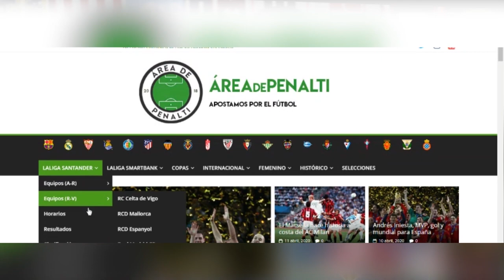Las MEJORES CAMISETAS de la SERIE A (2019-2020)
Hoy os traigo LAS MEJORES CAMISETAS de fútbol DE LA SERIE A (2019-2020)